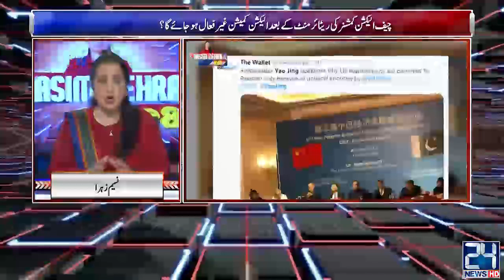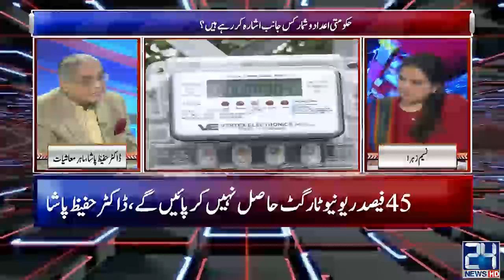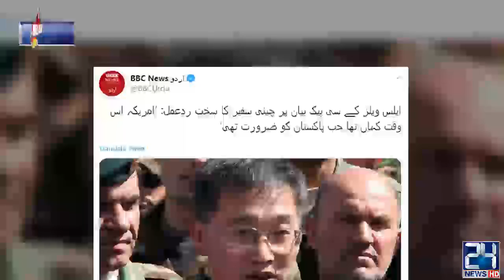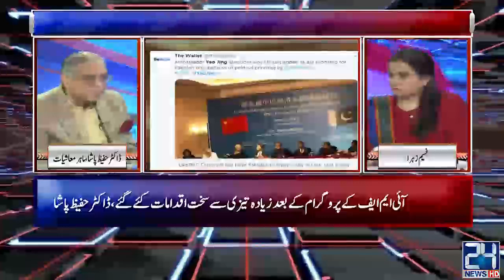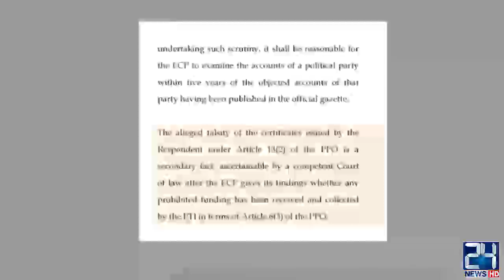Government Measures To Improve Economy | Naseem Zahra @ 8 | 23 Nov 2019 | 24 News HD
24 News HD is one of the leading news channels of Pakistan bringing you the latest current affairs from Pakistan and around the world.  Live National Assembly and Senate Session.